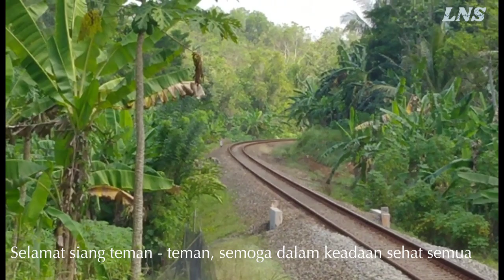Hunting Kereta Api Ngebut setelah uji Taspat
selamat sore teman - teman,  kali ini saya hunting kereta api yang cukup ngebut di petak stasiun Lebeng dan stasiun Jeruklegi setelah beberapa waktu lalu ada kereta klb uji coba taspat dengan rangkaian cc 206 dua k1 dan satu kereta pembangkit.
menurut informasi akan ada peningkatan kecepatan dari 100 km/jam menjadi 115 km/jam.
berikut ini beberap kereta api yang sempat saya rekam.